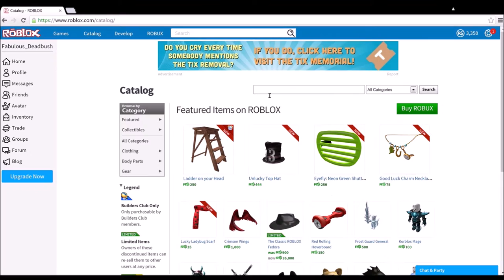Roblox Deadbush T-Shirt!